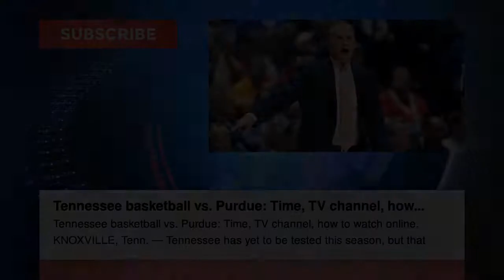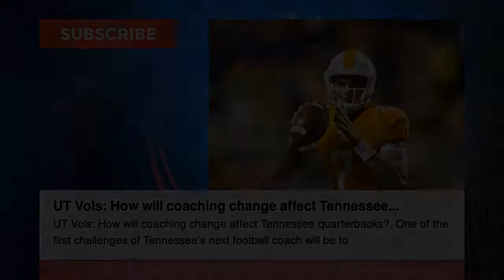GoVols247 Podcast: Huge week for Tennessee Vols basketball in the Bahamas, Tenness... Tennessee News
GoVols247 Podcast: Huge week for Tennessee Vols basketball in the Bahamas

Is Tennessee's wild turkey population declining?

UT Vols: How will coaching change affect Tennessee quarterbacks?